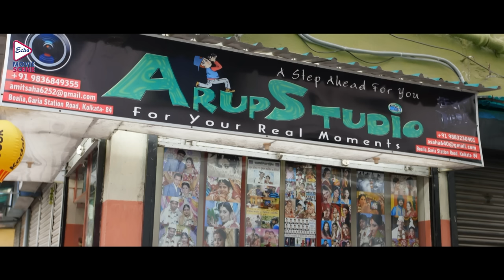Cocktail | ককটেল | Comedy Jukebox 1 | Trambak Roy, Rajatava Dutta, Abhishek , Biswanath, Bodhisoty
ECHO BENGALI MOVIE SCENE presents comedyjukebox from Bengali full movie " cocktail " " ককটেল" which was released in the year 2015, Directed by: swapansaha , starring : TrambakRoy , rajatavadutta , abhishek , biswanath , Bodhisoty , etc.

Movie Credits :
Film.      : Cocktail( ককটেল )
Director : Swapan Saha
Starring : Trambak Roy, Rajatava Dutta, Abhishek , Biswanath, Bodhisoty etc.
Music Director(s) :Akash
Release : 2015